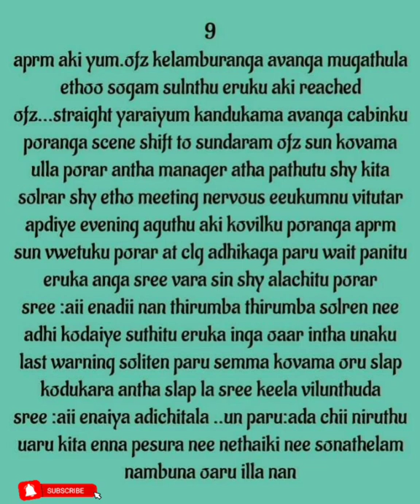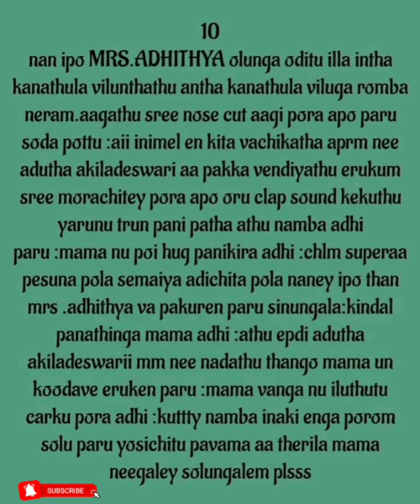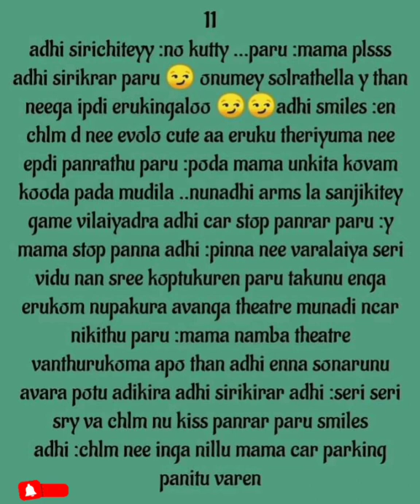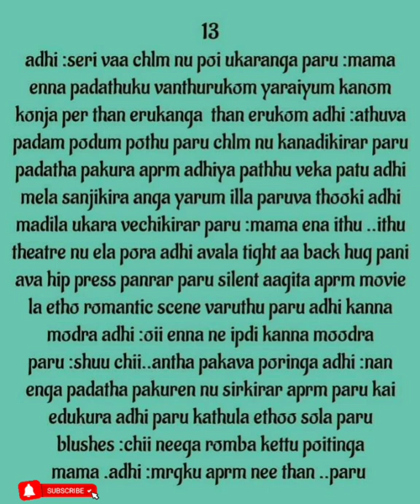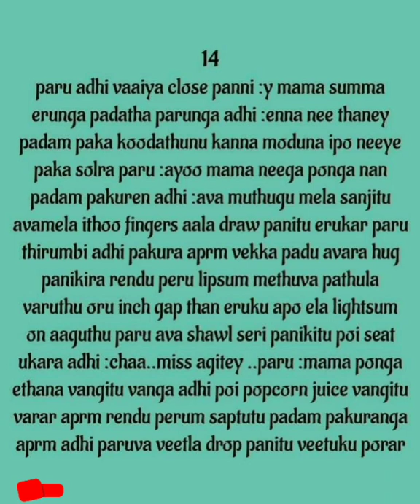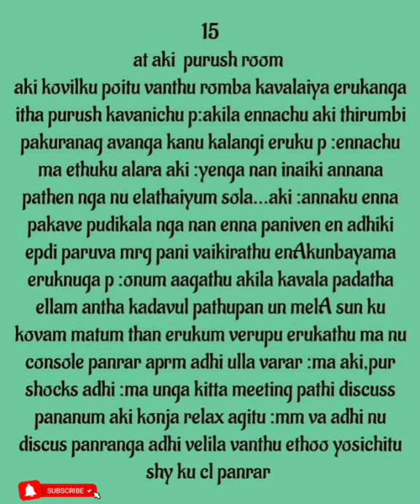Kadhala Uravugal Seruma || Episode no 44 (part 2)|| AP Tale Time || Shades of AP Kadhal